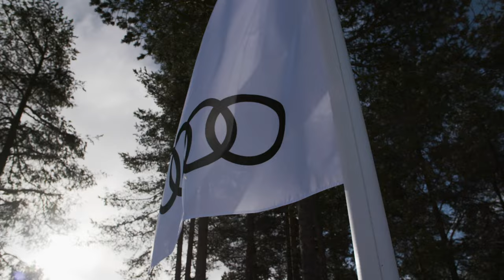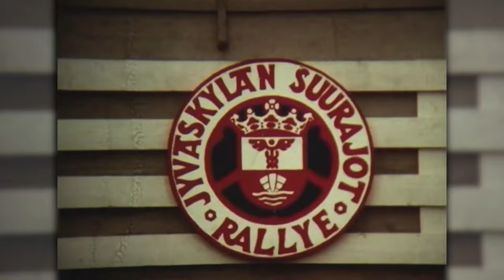Juha Kankkunen ja Markku Alén muistelevat hurjia rallin B-ryhmän aikoja (Teknavi 2019)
TEKNAVIN UUSI TV-KAUSI ALKAA SU 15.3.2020 KLO 22.35 MTV3

Teknavin vauhtikaksikko saa kutsun Kuusamoon Juha Kankkuselta. Kahden rallilegendan kohtaamisesta ei tarinoita puutu.